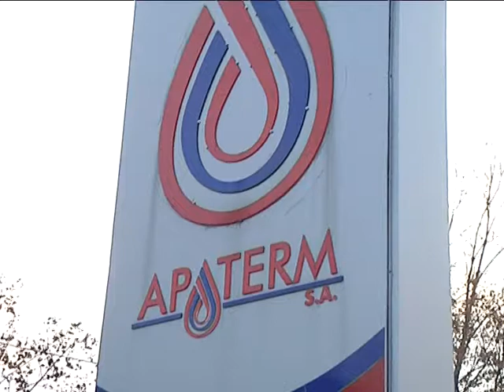TREI SĂPTĂMÂNI FĂRĂ APĂ CALDĂ ÎN TOT ORAȘUL